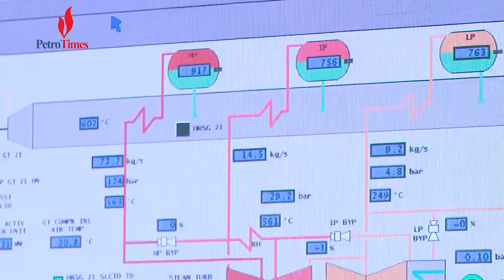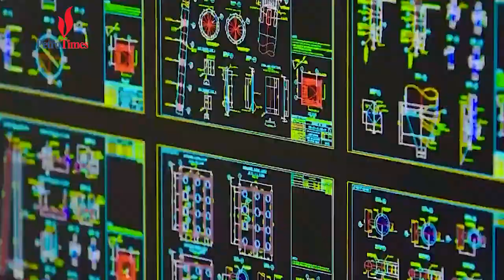Petrovietnam về đích nhiều chỉ tiêu quan trọng của năm 2023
Diễn đàn Kinh tế - Năng lượng - Góc nhìn Người dầu khí